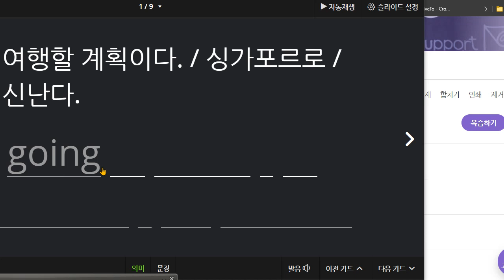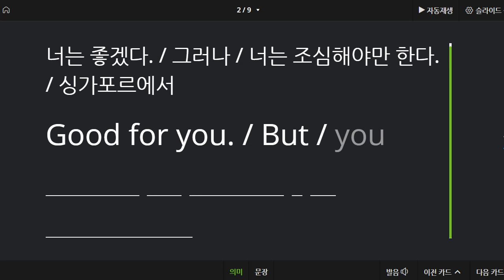박채연 2021 05 10 통문장 1차